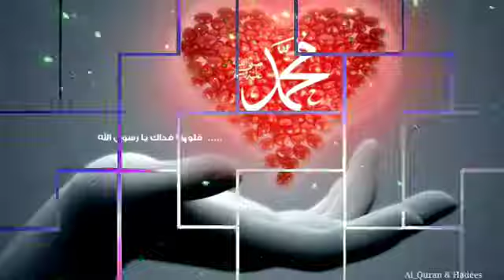Mustafa Mustafa- In urdu